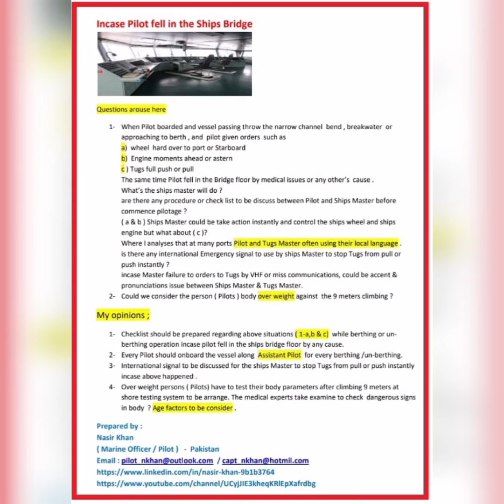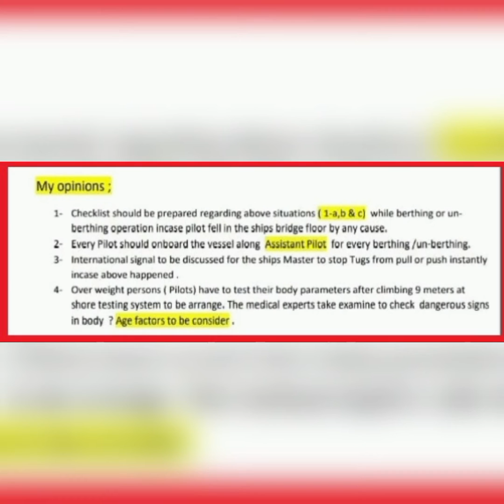Checklist of Root Cause Pilot fall from ships Ladder by _ Khan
Safety of Pilots & Ladder  - by_Khan